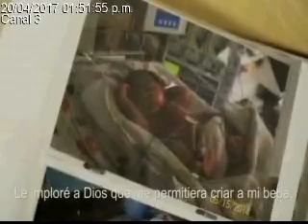'El Arrepentimiento' -show:VIDA PLENA - C- 4 Televisa - Apr 20- '17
'El Arrepentimiento'- LDS.ORG - presented by Maribel Leyva en VIDA PLENA - Canal 4 Televisa Mexicali - Abril 2017
Hablado en ingles con sub-titulos en espanol